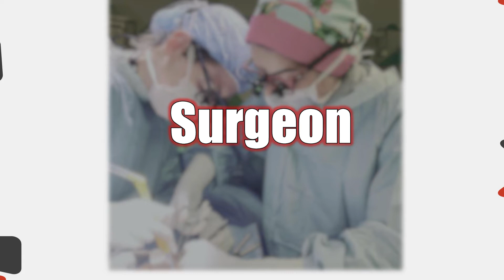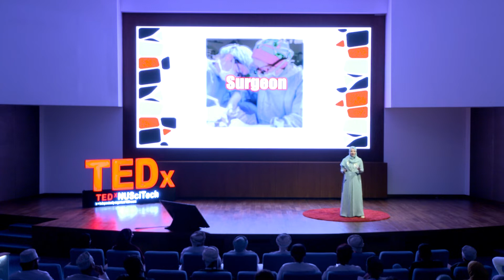Beyond Straight As | Alghalya Al-Maawali | TEDxNUSciTech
Dr. Alghalya is an Omani surgeon that spent her entire life being a straight A student that cherishes her academic achievements and just like so many others, she equated her self-worth to it. In this talk, she highlights the emptiness she felt after graduating and how she changed her perspective on self-worth as her life progressed beyond straight As.  Sultan Qaboos University graduate and leading paediatric surgeon.
1. Best Resident Teacher Award. University of British Columbia BCCH, BC, Canada.2021
2. The Frank B. Thomson Memorial Award for Outstanding Clinical General Surgeon. University of British Columbia Hospital, BC, Canada 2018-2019 This talk was given at a TEDx event using the TED conference format but independently organized by a local community.